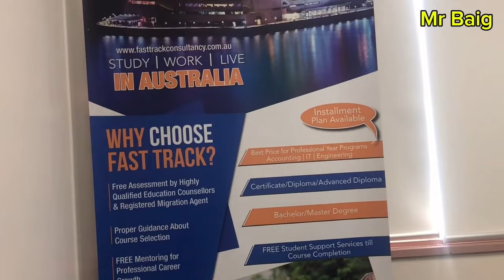Australia Bad News for Students - Australia Study Visa Update